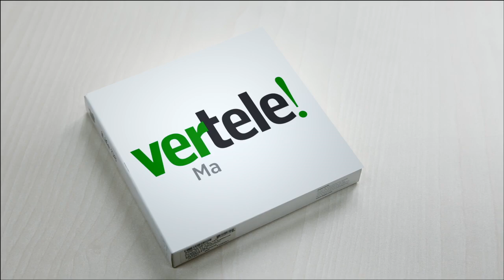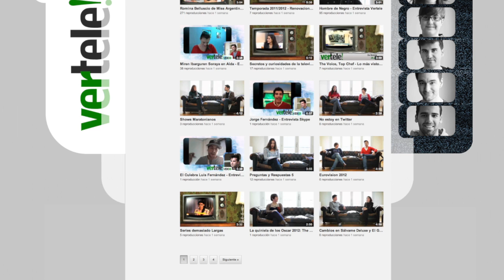Nos colamos con Rubén Cortada en 'El Príncipe'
Rubén Cortada, que interpreta a Faruq, el sexy narcotraficante de 'El Príncipe', anima así a ver hoy el estreno de la serie de Telecinco: "El mundo musulmán es desconocido e intrigante, tiene acción y romance". "Los americanos lo han hecho, pero en España no se había visto algo así". "Es difícil rodar en escenarios virtuales cuando estás solo pero hay que echar imaginación".